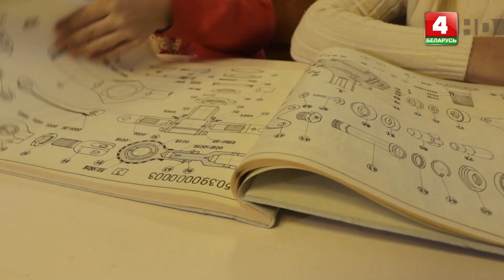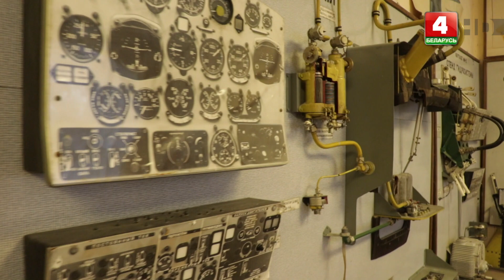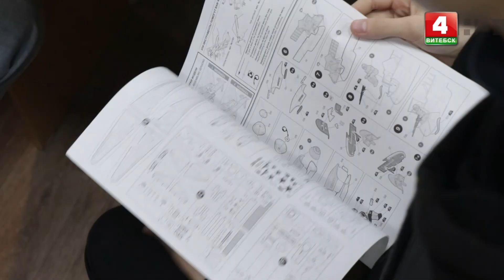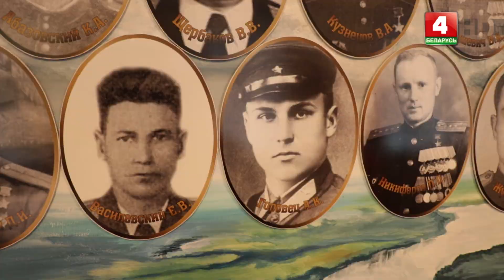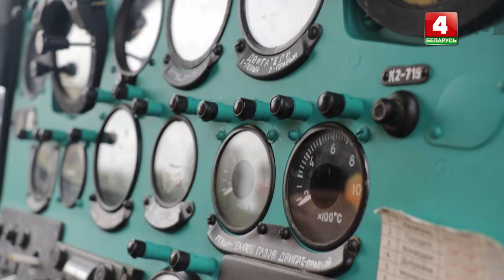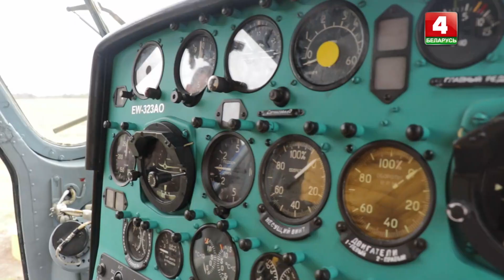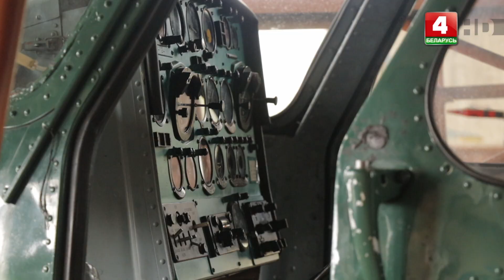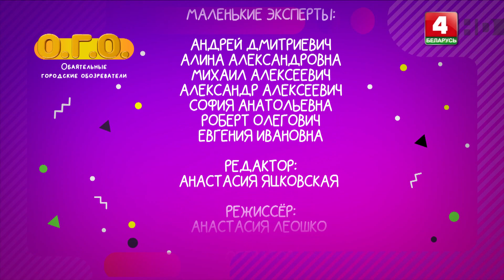Обаятельные городские обозреватели (16.10.2022)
00:00:49 Знакомство с Витебским аэроклубом им. А.К. Горовца ДОСААФ.
00:01:06 Рубрика «Маленький эксперт» о полётах.
00:02:45 Теоретическая подготовка пилотов.
00:04:35 Рубрика «Я могу» об авиамоделизме.
00:07:05 Музей аэроклуба.
00:09:40 Практическая подготовка пилотов.
00:13:30 Рубрика «Живая история» о лебедях.
00:14:31 Ремонтная мастерская.
00:15:40 Парашютный спорт.
00:23:28 Музыкальный видеоклип студии вокала «Хочу петь» ГУ Центр культуры «Витебск».

Ведущие: Максим Даббаг, Милана Далецкая, Михаил Николаев, Анастасия Утемуратова, Нелли Чупик, Матвей Шендюков
© Телерадиокомпания «Витебск»
2022